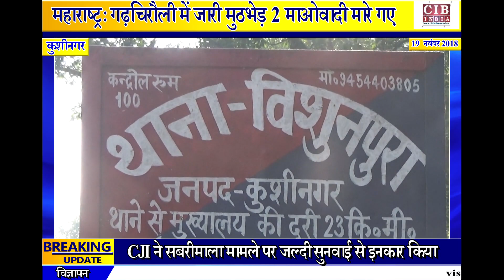खत्म हो गया योगी का खौफ , इंसानियत का हो गया खून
.to subscribe our you tube channel please search cib india news on you tube and subscribe it for latest update .to join our channel please contact , 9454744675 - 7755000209 send your resume on .send your news on ...cib india news requred reporter , bureau chief ,crime reporter , vidio editor , news anchor male & female , and story writer and fresher for internship for a great and challenging carrier